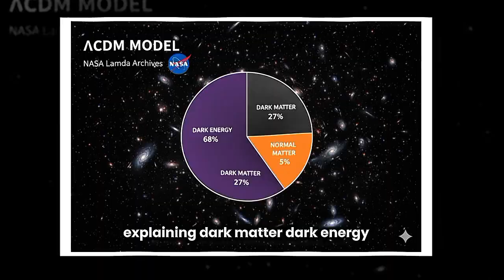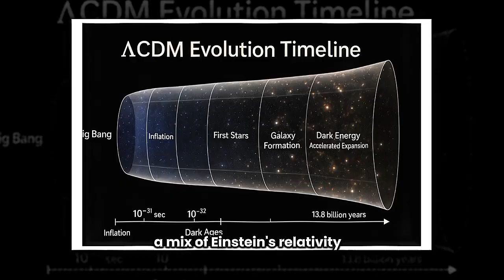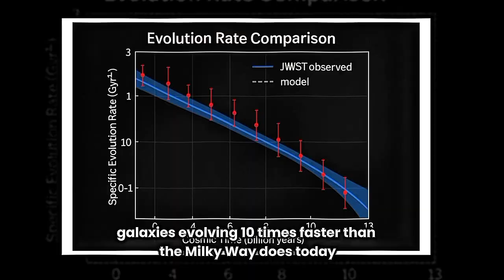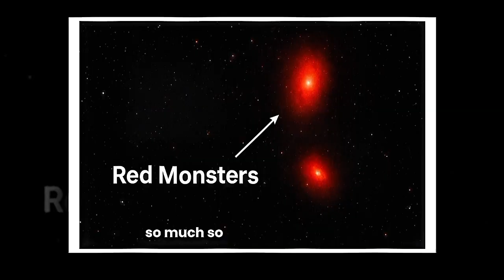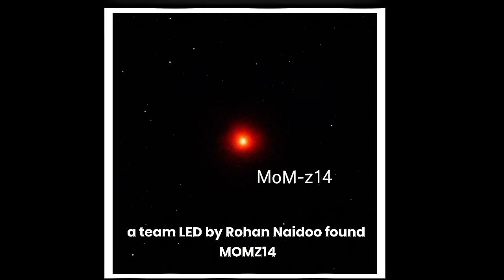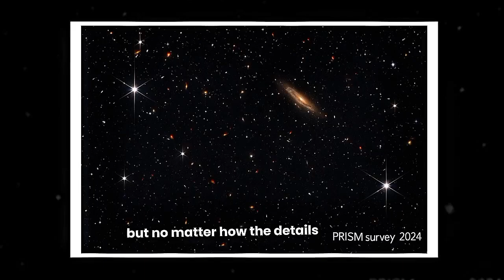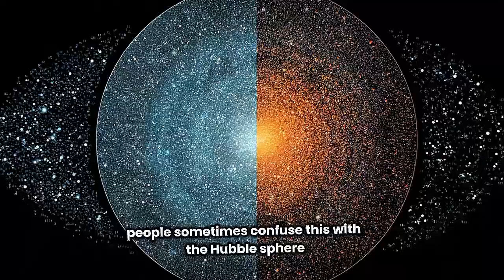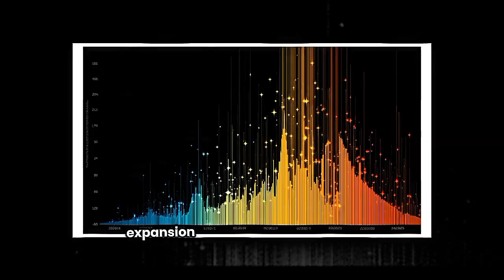James Webb Just Shattered Everything We Knew About the Universe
Is there a problem with our current understanding of the cosmos? New data from the james webb space telescope has revealed galaxies that appear much earlier than expected, challenging current models of galaxy formation and forcing us to reconsider the universe formation. This could lead to breakthroughs in astrophysics and cosmology.